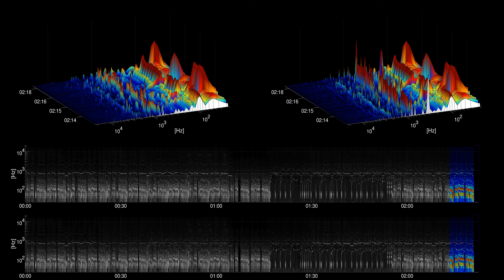[Free music] Half Bit - Kevin MacLeod cc | Dance & Electronic | Bright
Title: Half Bit
Artist: Kevin MacLeod

Mood: Bright

Half Bit by Kevin MacLeod is licensed under a Creative Commons Attribution licence